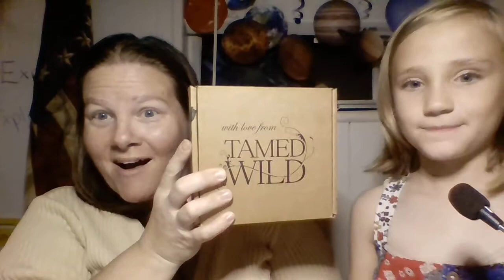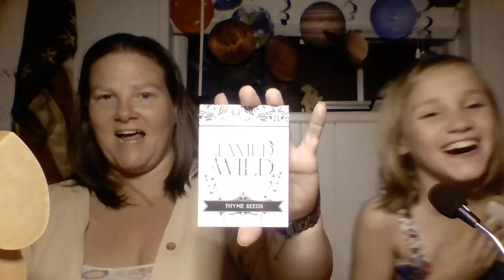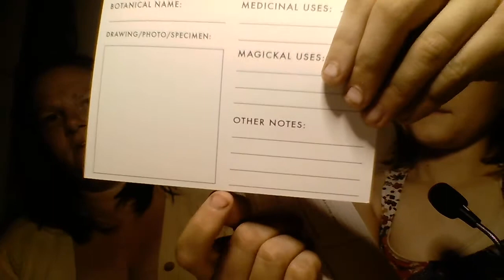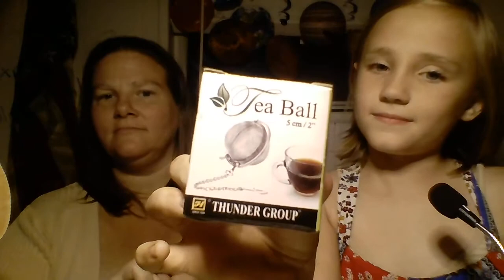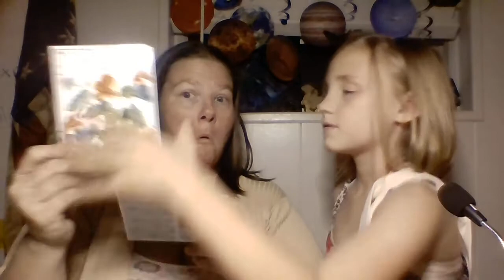October2020 Tamed Wild Unboxing video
Lauren and Elizabeth back for another unboxing video... 30 minutes after the last one! We're caught up! WHOOHOO!